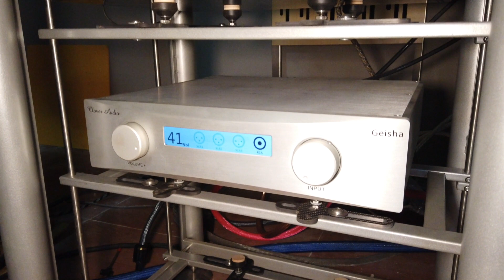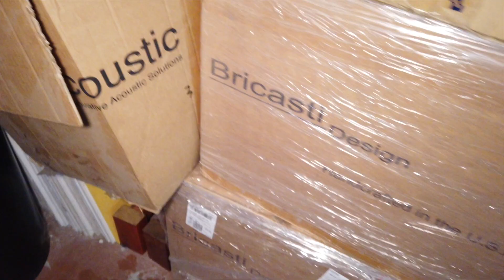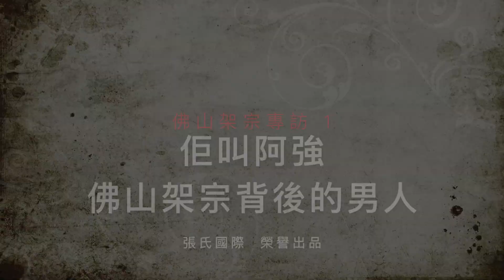廠商專訪《佛山架宗》1 首次揭秘 佛山架宗背後的男人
2021年12月，我拜訪了佛山架宗，見到了神秘的主事人，阿強

這是歷史首次，我們被允許將鏡頭聚焦佛山架宗背後的人，張氏國際獨家專訪